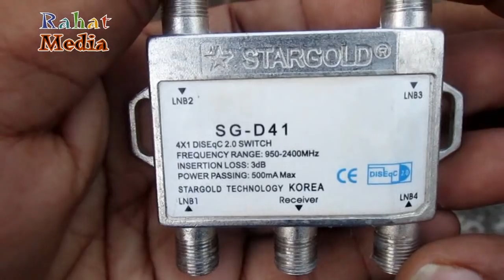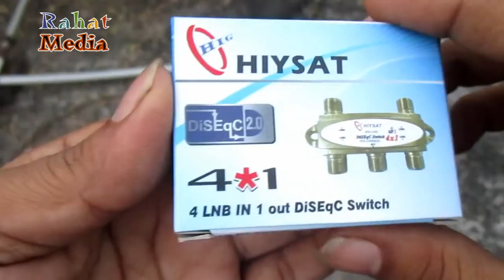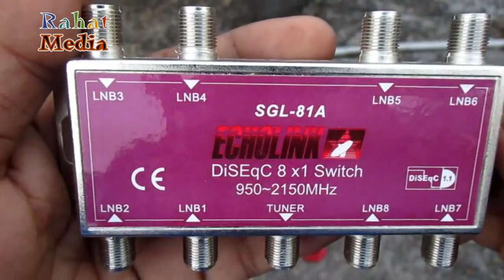DiSEqC সুইচ কি,কত প্রকার ও এর কাজ কি?দেখুন।